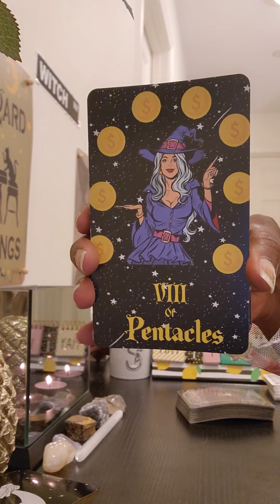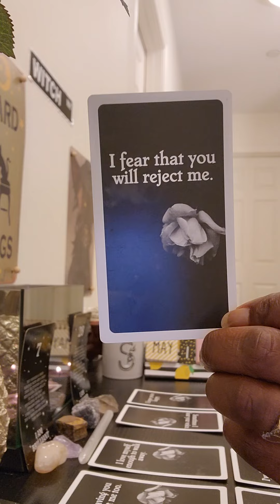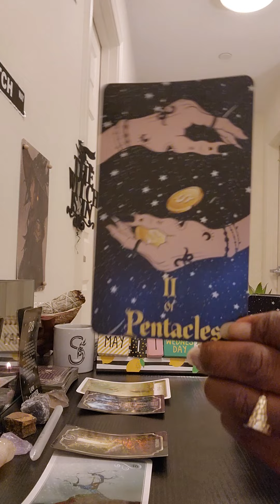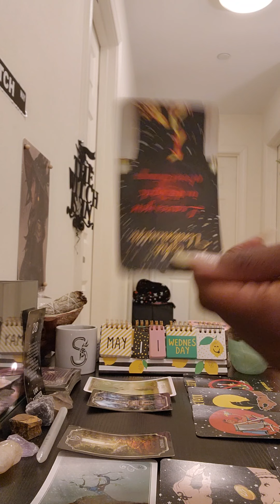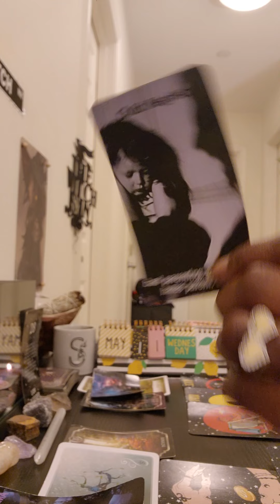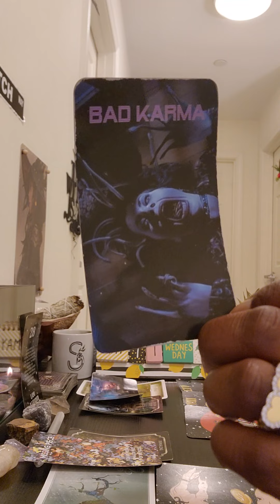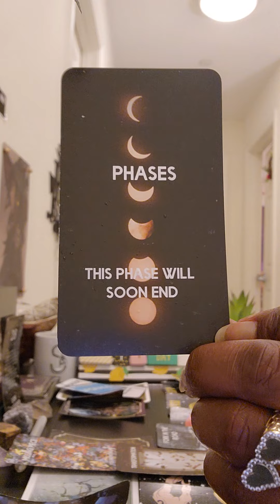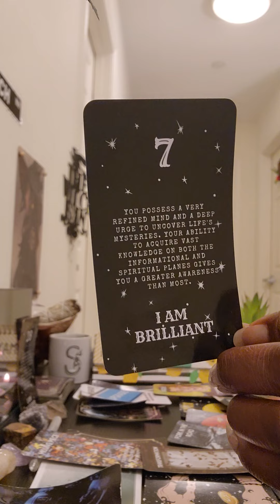After🌃Dark Reading(May 11) DF🔥vs karmic🙃: DF, ur brilliant💰⭐️💰don't let the karmic decieve you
MY TAROT READINGS ARE FOR ENTERTAINMENTPURPOSESONLY!!!

   FREE👇👇👇👇👇👇👇👇👇👇👇👇👇👇👇👇FREE